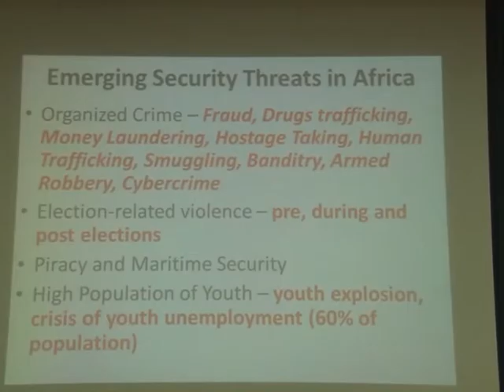Senate President Bukola Saraki On Sustainable Security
Abuja, Nigeria